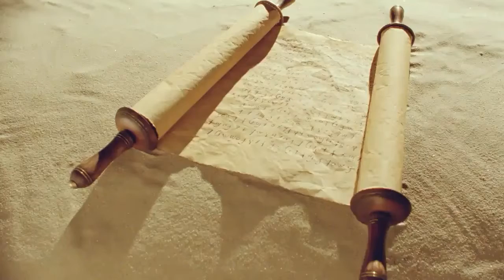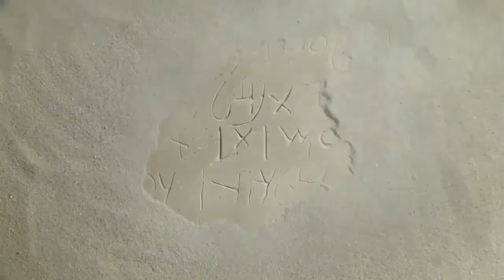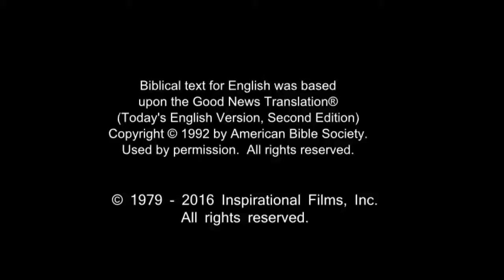Spanish, Latin American Life Saving Message! Jesus! Jesus! Jesus Save me! Risen Jesus Saves!(50)